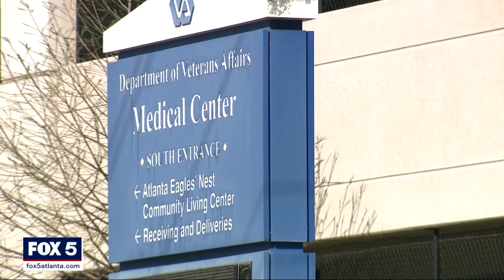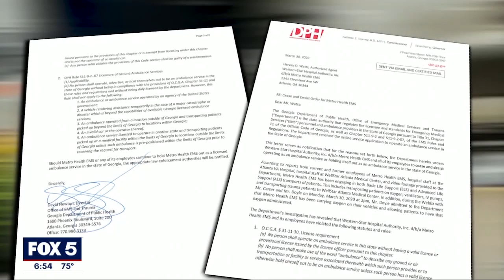I-Team: VA switches ambulance providers 'indefinitely' after FOX 5 I-Team investigation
ATLANTA - The Atlanta VA Medical Center suspended indefinitely its ambulance contract with a local company after a FOX 5 I-Team investigation raised questions about the safety of veterans.

Metro Health EMS won the contract in November 2019 to manage all non-emergency ambulance trips for medically fragile veterans in the Atlanta area. This would typically involve dialysis treatments or visits to the doctor.

Some of the veterans who lost the use of their legs but were otherwise moderately healthy could go by stretcher van, a vehicle not equipped with medical supplies or medical personnel. Stretcher vans are not licensed by the state.

The VA gave the ambulance services contract to Metro Health EMS even though it doesn’t have a Georgia license to be an ambulance service. Instead, Metro Health EMS agreed to handle the stretcher van calls and then hire a subcontractor for the more serious ambulance calls.

It was an unusual arrangement that created immediate controversy.

After only a few weeks, one of those subcontractors complained to the Georgia Department of Public Health that Metro Health was running those ambulance calls on its own, putting veterans' lives at risk.

Remember, if Metro Health used its own vans rather than bringing in a subcontractor, it got to keep all the money for the trip.

We spotted many of those stretcher vans equipped with oxygen tanks, something only a licensed ambulance service is supposed to be able to obtain and provide.

Our story sparked a state investigation. DPH issued a cease and desist order against Metro Health EMS, accusing the company of breaking the law, “transporting patients on oxygen, ventilators, IV pumps, and transporting trauma patients to WellStar Atlanta Medical Center.”

It also found serious problems with the company’s chief operating officer Brian Doyle. The state said he broke the law too, by representing himself as a paramedic when he’s not.

“Brian L. Doyle has committed egregious violations… placing the public’s safety, health and welfare at risk,” the order said.

We reached out to Metro Health and Doyle for comment but did not get a response.

ProCare EMS is now in charge of taking medically-fragile veterans to their doctor’s appointments and dialysis. They’re a licensed ambulance company in Georgia.

The VA says the Metro Health EMS contract is “under review by the National Contracting Office. The appropriate decision will be made after the investigation is complete.”

Even though the Georgia Department of Public Health accused the company and Doyle of breaking the law, no charges have been filed.

However, the state warned that if either Doyle or Metro Health holds themselves out to be a paramedic or a licensed ambulance company again, they’ll have to deal with law enforcement.